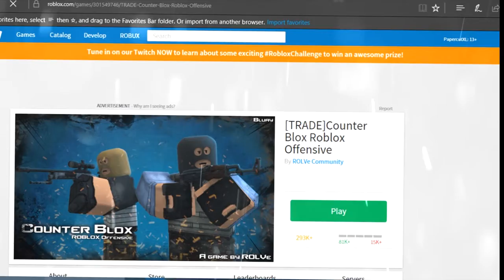THE NEW COUNTER-STRIKE?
This is what it has come to.